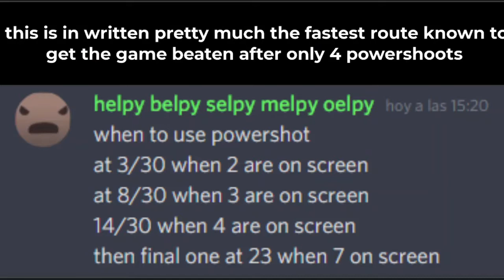GDCI Table Tennis speedrunning tutorial: using powershoot correctly